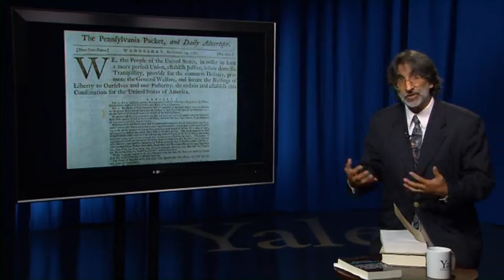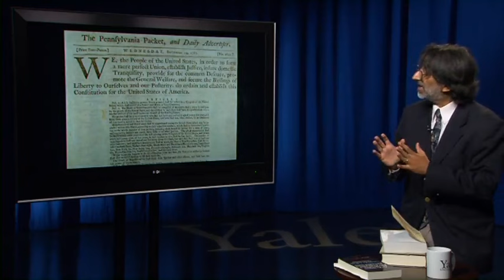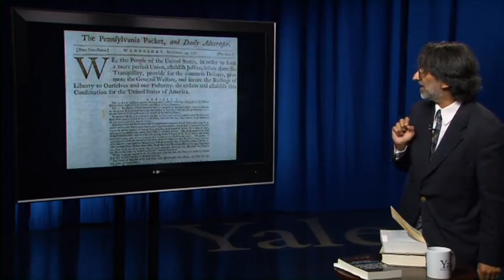Constitutional Law - In the Beginning, Part 2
We the People of the United States, in Order to form a more perfect Union, establish Justice, insure domestic Tranquility, provide for the common defence, promote the general Welfare, and secure the Blessings of Liberty to ourselves and our Posterity, do ordain and establish this Constitution for the United States of America.

In the Beginning, Part 2 22 48

Constitutional Law

Akhil Reed Amar is Sterling Professor of Law and Political Science at Yale University, where he teaches constitutional law in both Yale College and Yale Law School. After graduating from Yale College, summa cum laude, in 1980 and from Yale Law School in 1984, and clerking for Judge (later Justice) Stephen Breyer, Amar joined the Yale faculty in 1985 at the age of 26. He is Yale’s only living professor to have won the University’s unofficial triple crown — the Sterling Chair for scholarship, the DeVane Medal for teaching, and the Lamar Award for alumni service.
Amar’s work has won awards from both the American Bar Association and the Federalist Society, and he has been cited by Supreme Court justices across the spectrum in more than four dozen cases — tops among non-emeritus scholars. He regularly testifies before Congress at the invitation of both parties; and in surveys of judicial citations and/or scholarly citations, he typically ranks among America’s five most-cited mid-career legal scholars. He is a member of the American Academy of Arts and Sciences and has written widely for popular publications, including The New York Times, The Washington Post, The Wall Street Journal, Time, and The Atlantic. He was an informal consultant to the popular TV show The West Wing and his scholarship has been showcased on many broadcasts, including The Colbert Report, Tucker Carlson Tonight, Morning Joe, AC360, 11th Hour with Brian Williams, Fox News @ Night with Shannon Bream, Fareed Zakaria GPS, Erin Burnett Outfront, and Constitution USA with Peter Sagal.
He is the author of more than a hundred law review articles and several books, most notably The Bill of Rights (1998 — winner of the Yale University Press Governors’ Award), America’s Constitution (2005 — winner of the ABA’s Silver Gavel Award), America’s Unwritten Constitution (2012 — named one of the year’s 100 best nonfiction books by The Washington Post), and The Constitution Today (2016 — named one of the year’s top ten nonfiction books by Time magazine). His latest and most ambitious book, The Words That Made Us: America’s Constitutional Conversation, 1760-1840, came out in May 2021. He has recently launched a weekly podcast, Amarica’s Constitution. A wide assortment of his articles and op-eds and video links to many of his public lectures and free online courses may be found at akhilamar.com.

1st Amendment to the Constitution